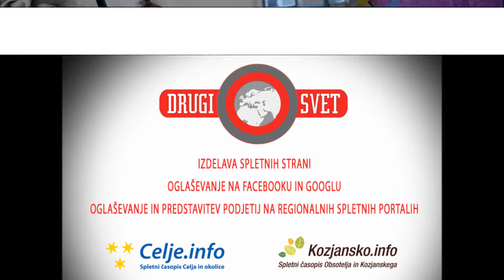Silvestrovanje za otroke v Pravljični deželi